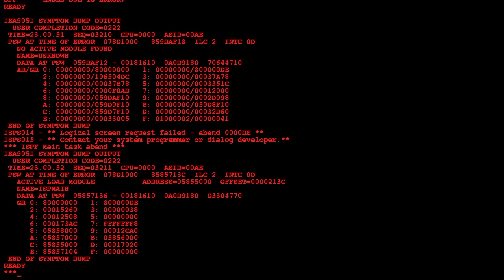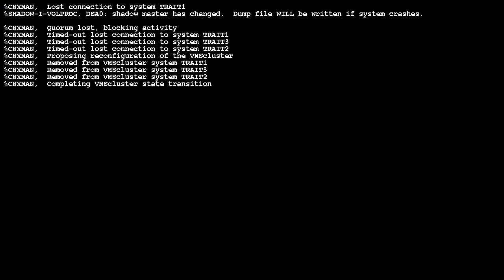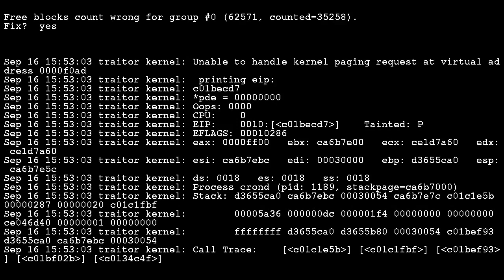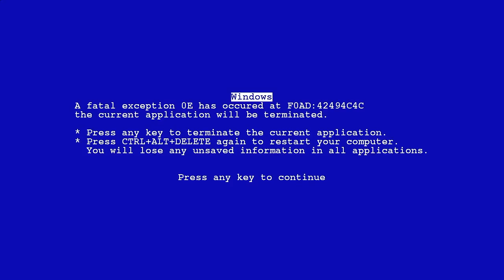Всё идёт пайплайном — кавер на "Всё идёт по плану" Егора Летова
Текст.
Мой закрытый ключ переломлен пополам,
А наш верный SSL почти издох.
Он разложился на кванты и на закрытый код.
А война за рунет всё идёт по плану.
Ещё остались те, кто помнит BBS.
И всё идёт по плану!

Моя программерская совесть попросилась на покой.
Я обещал ей не участвовать в IT-шной войне.
Но на фурашке на моей буква "C" и два креста.
Как это трогательно — буква "C" и два креста.
Лихой курсор в терминале мигает,

А моим проектом накормили Sonar,
Кучей разных метрик разорвали его код,
Замечаниями в Jira извратили его суть.
Так соберите его без O2!

Один лишь старый C++ хороший язык.
А Java Skript'ы и Python'ы такое дерьмо.
А все админы враги и такие мудаки.
Над развалинами прода из коммитов дождь шел.
Я зашел в отдел к джавистам, там тоже хорошо.
Там 5 видов JVM, там всё тоже, что у нас.
Я уверен, что у них тоже самое.

А при девопсе всё будет заебись.
Он внедрится скоро, надо только ждать.
Там всё будет понятно, там всё будет в кайф.
ТАм наверное вообще не надо митинг собирать.
Я очнулся средь диплоя и понял, что
Всё идёт пайплайном!